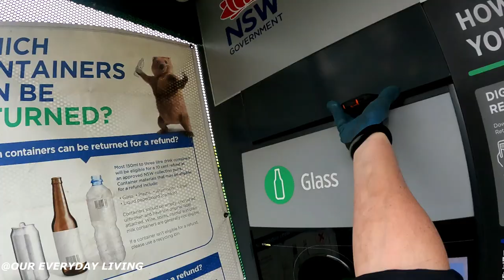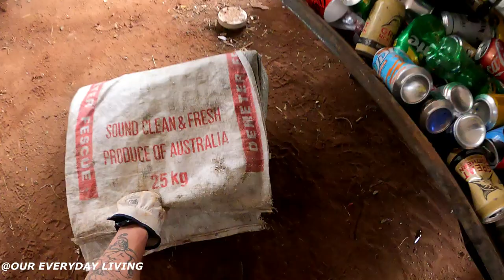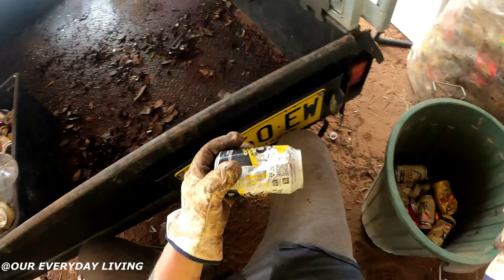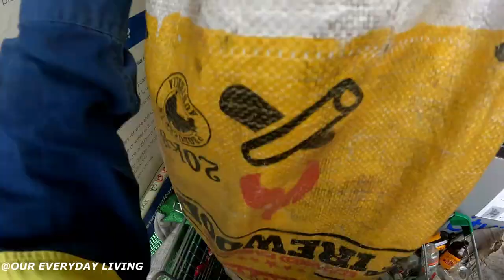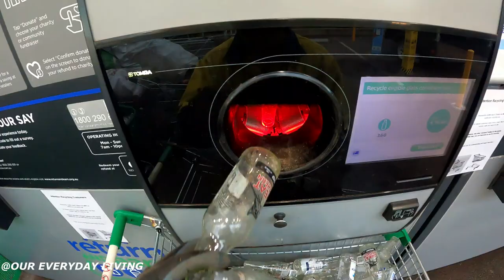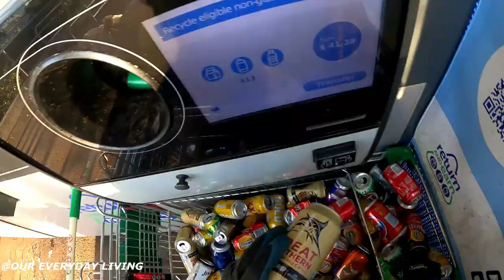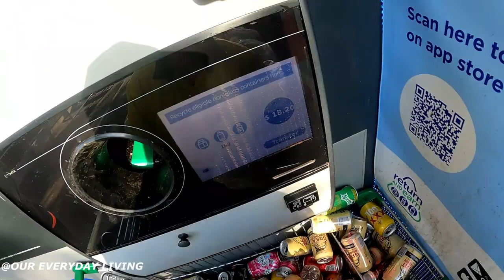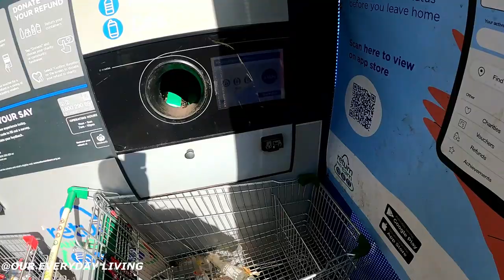DUMPSTER DIVING ''Mega Monster Paid Hall Follow Up We Smashed It''